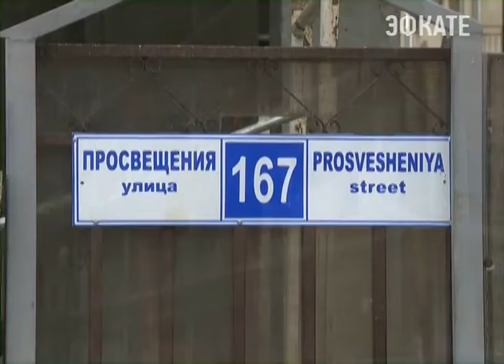В Сочи продолжается борьба с самостроями Новости Сочи Эфкате